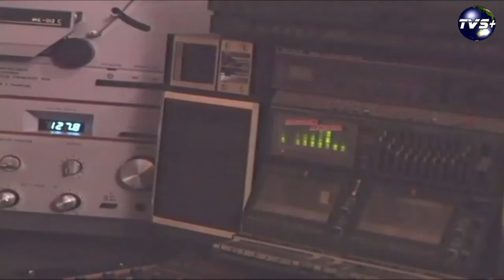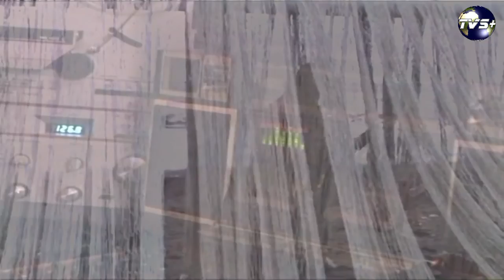CAVAD Recebov - Ayrılıq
Cavad Rəcəbov - Ayrılıq
Kanala abunə olun və ən birinci siz izləyin!